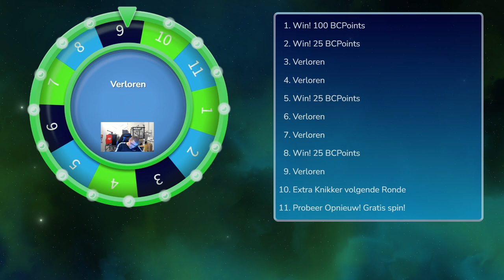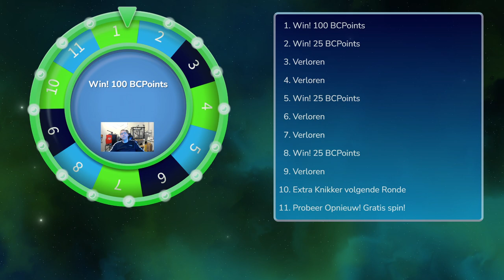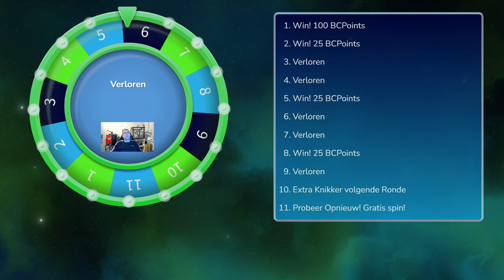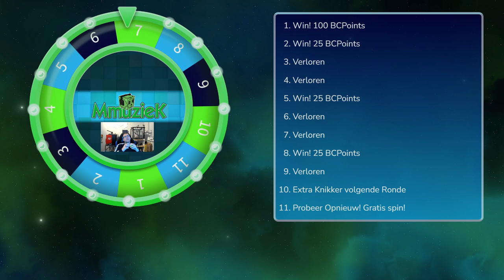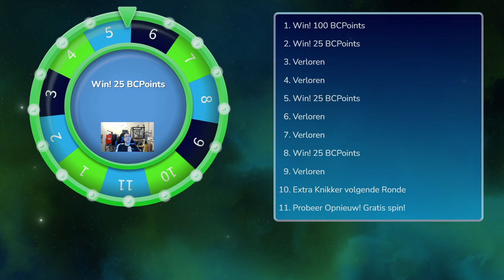MarbleWorld Livestream 27-01-2024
The live stream from mmuziek on 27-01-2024 at 20:00 (Amsterdam time)